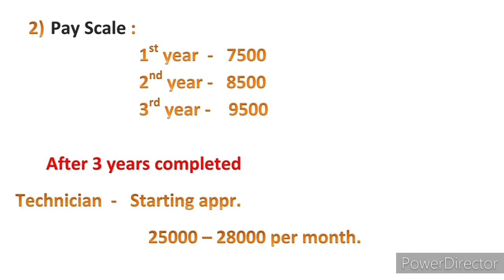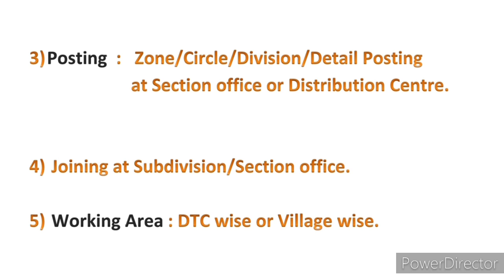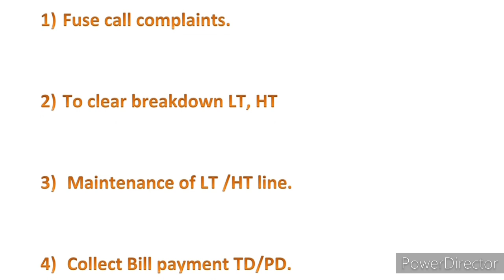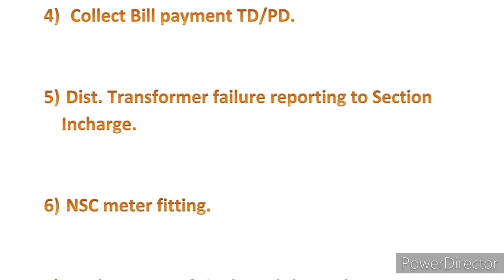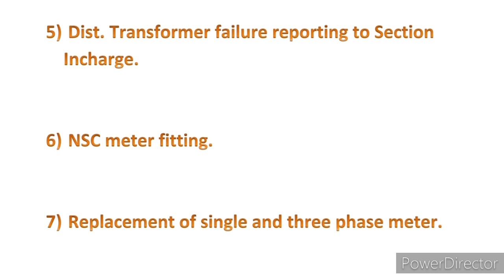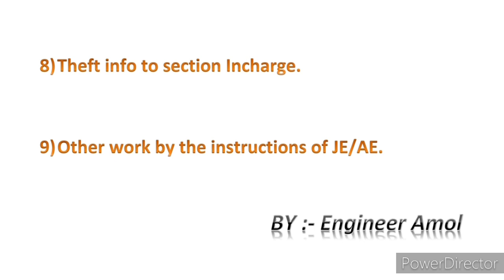महावितरण भरती 2024 | विद्युत सहायक Duties | Salary | Promotion | Posting | संपूर्ण माहिती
Duties of Vidyut Sahayak Mahadiscom I Marathi I  Vidyut sahayak yanchi karya in mahavitaran I

Hello freinds, i am amol an electrical engineer, i have tried to focus on Vidyut sahayyak duties in MSEDCL I all information I Pay scale of Vidyut sahayyak I
Working area of vidyut sahayyak I

mahavitaran vidyut sahayak salary

Highly recommended - please visit
An Integrated Course in Electrical Engineering By J.B. Gupta : 15000 Objectives.

Engineer Amol